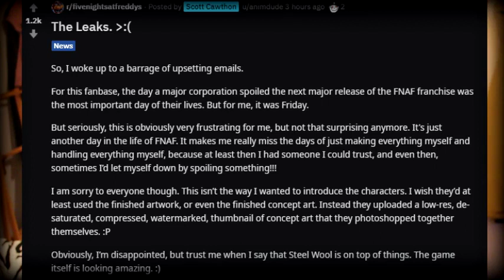Fnaf 9 is NOT called PIZZA PLEX?!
It's been a crazy two days with these strange leaks... but Scott speaks up about it... and apparently none of it was intentional! Oh, and also, the game isn't actually called Pizza Plex.

We got some strange teasers from Funko stating both the name of the animatronics and supposedly, the name of the upcoming Fnaf 9 game. However, today Scott is apologising on Reddit for this mistake and has teased us himself - telling us that the game isn't actually called Fnaf: Pizza Plex. Was this intentional, or did he suddenly change it's name to hide the game's privacy? We may never know, but what do you think?

(っ◔◡◔)っ ♥ People make mistakes, and that's okay ♥